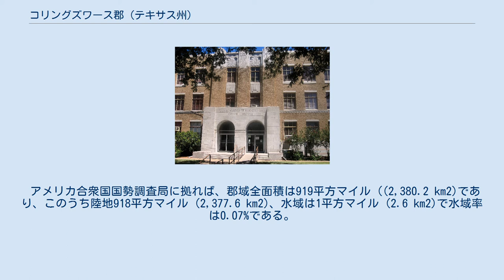コリングズワース郡 (テキサス州)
コリングズワース郡（英: Collingsworth County）は、アメリカ合衆国テキサス州の北部に位置する郡である。
2010年国勢調査での人口は3,057人であり、2000年の3,206人から4.6%減少した。
郡庁所在地はウェリントン市（人口2,189人）であり、同郡で人口最大の都市でもある。
コリングズワース郡は州内に30ある禁酒郡（ドライ）の1つである。
 コリングズワース郡はテキサス州のベア郡とヤング郡の土地地区から分離して1876年に設立された。
郡組織は1890年に作られ、ウェリントンを郡庁所在地に指定した。
1883年から1896年、郡内にはイギリス人が所有するロッキングチェア牧場があった。
郡名はテキサス独立宣言の署名者であり、テキサス共和国の初代主席判事だったジェイムズ・コリンズワースに因んで名付けられた。
綴りの"g"が余分に入っているが、設立法案で綴りを間違ったためである。